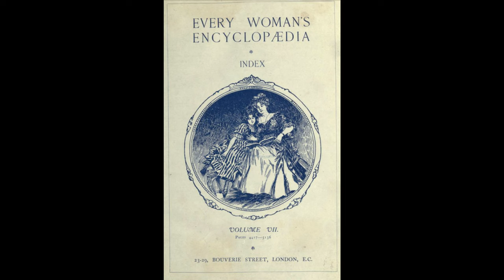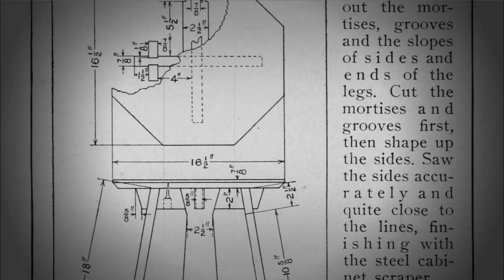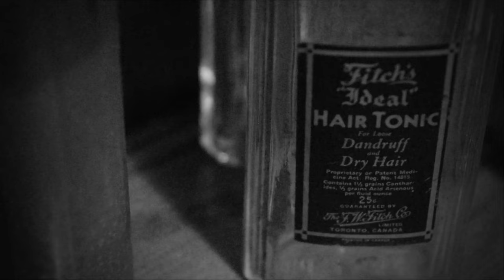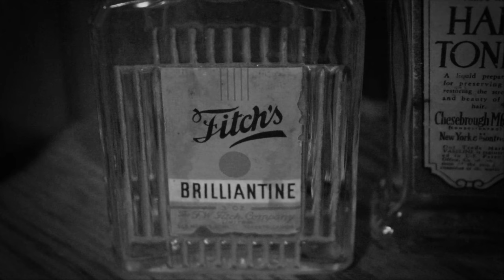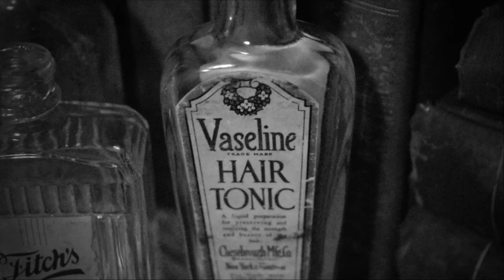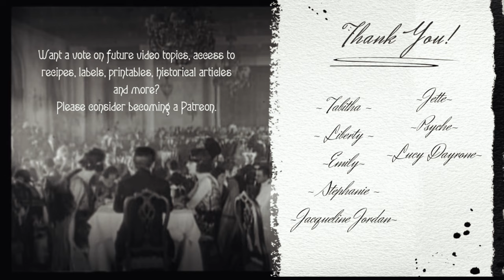Haircare Advice from an Edwardian Opera Singer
This video is based off of a late Edwardian era beauty article (circa 1910), published in Every Woman's Encyclopaedia. It’s a mix of some great suggestions and some rather terrible suggestions! (This is being presented for historical interest and is not intended as actual haircare advice. Please don’t put mercury on your scalp!)

Enjoyed this video? Want a vote on future video topics?